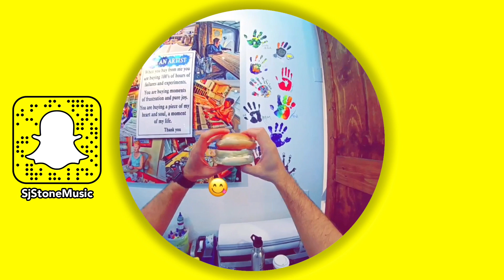Monster Bagel Challenge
Snapchat Story 5-21-18

Everything is filmed and edited in the moment on Snapchat. No post editing on the story itself.